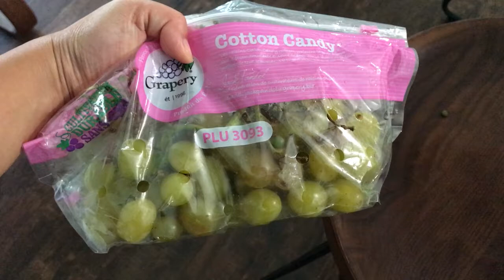SPICY RAMEN TEEN EDITION: Labor Day 2017 Special!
Labor day